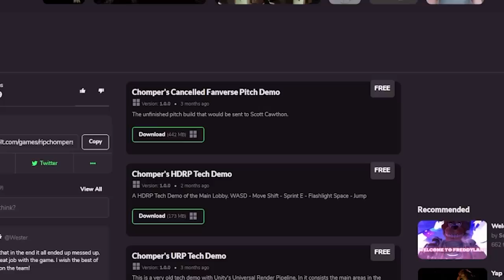Playing the CANCELLED FNAF Fan Game..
Chompers A FNAF pitch demo of the game which is now canceled. This demo would have been sent over to Scott.

fnaf chompers gameplay & fnaf chompers demo